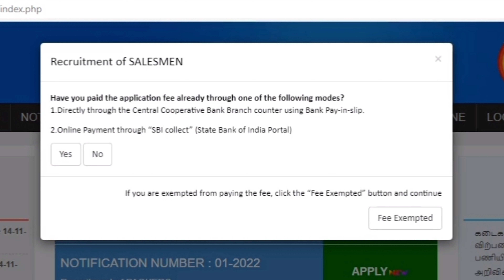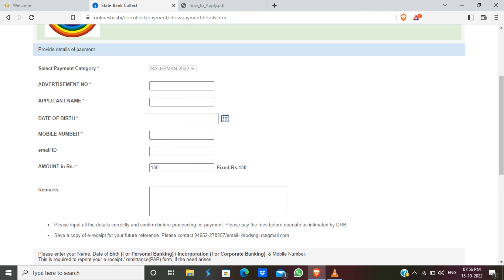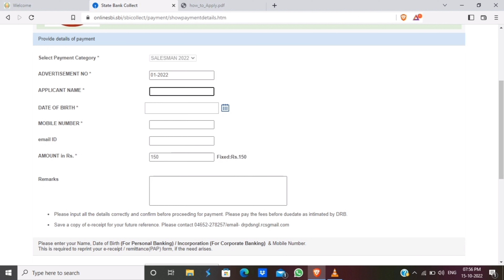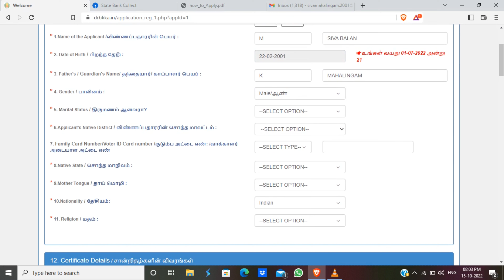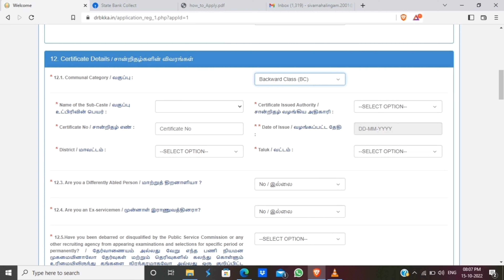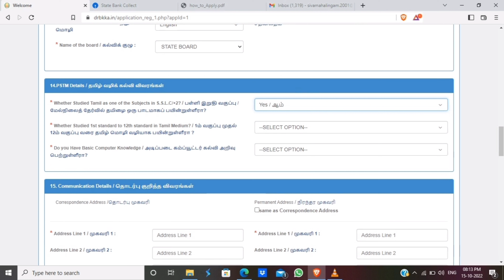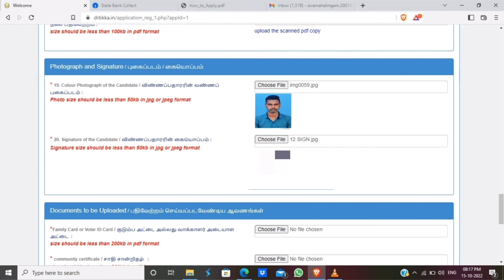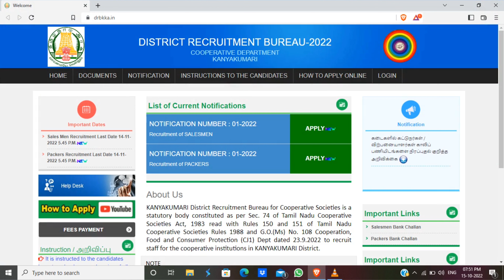How to Apply For Tamilnadu Ration Shop Recruitment || தமிழ்நாடு ரேஷன் கடை ஆட்சேர்ப்பு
Sivagangai Ration ShopChennai Ration Shop